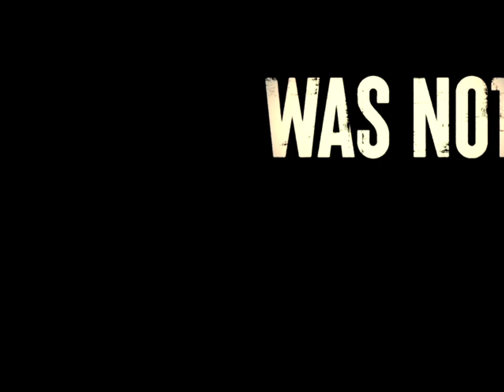Mumbai Saga | Official Trailer | John Abraham | Emraan Hashmi | Sunil Shetty | Kajal Agarwal